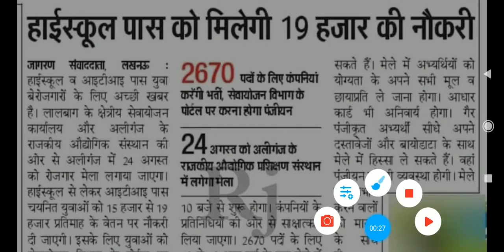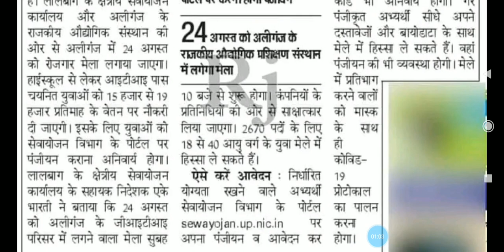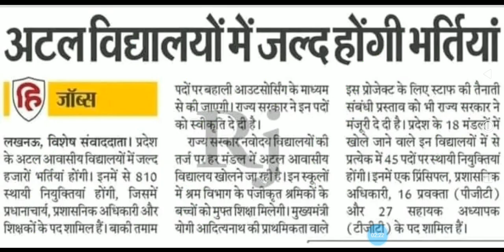अटल विद्यालय की मजूरी,शिक्षकों की होगी भर्ती सरकार ने दी मंजूरी,10 पास को भी नौकरीअटलजी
अटल विद्यालय की मजूरी,शिक्षकों की होगी भर्ती सरकार ने दी मंजूरी,10 पास को भी नौकरी